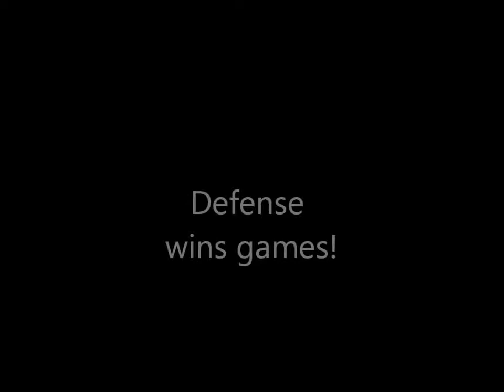Volney Griffin (highlight mix)